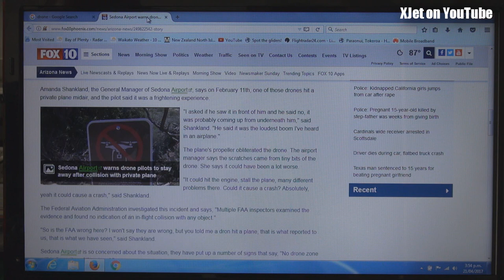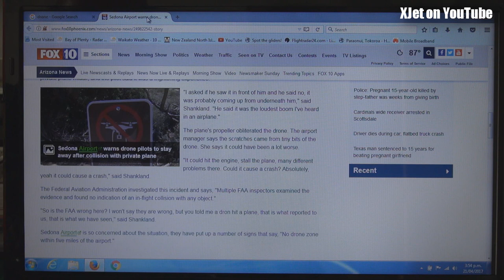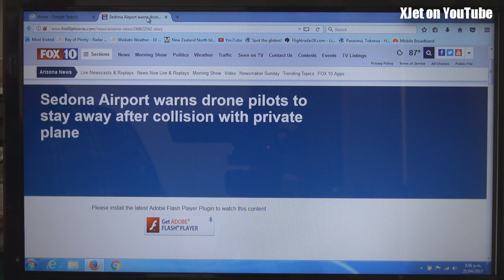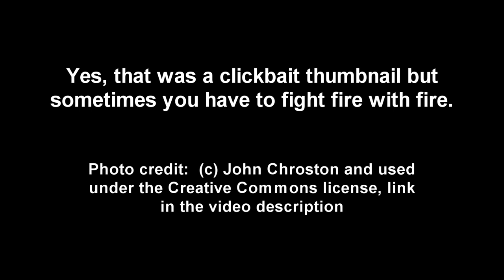Light plane collides with drone in mid-air over Sedona, Arizona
My heart sunk when I saw the Fox10News headline which told of a mid-air collision between a private plane and a drone over the Sedona Airport in Sedona Arizona.

Here is a link to the story on the Fox10News

However, is this just another absolutely awful example of click-bait journalism where the facts are ignored and Fox10News has instead opted to publish hearsay?

The pilot admits he never saw any drone and Multiple FAA investigators say there is no evidence of a collision -- but Fox10News publishes a story claiming that a drone struck an aircraft.

The hobby  needs to be prepared for more of this fake news and clickbait journalism.  If you haven't watched my Vlog episode on the subject then I recommend you do so: